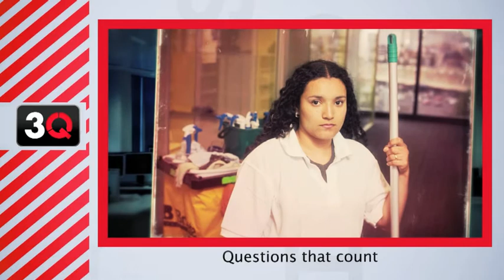Do people really want job security?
ACTU President Ged Kearney gives the low down on the Secure Jobs. Better Future campaign. Sign up for the campaign for jobs everyone can rely